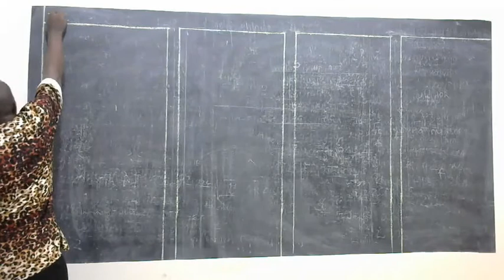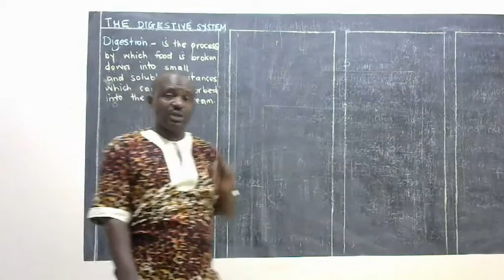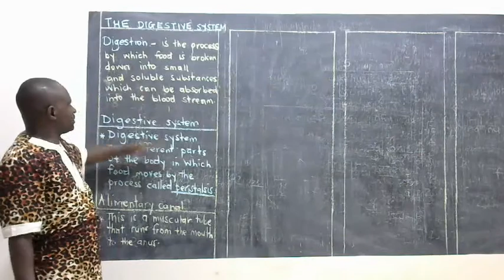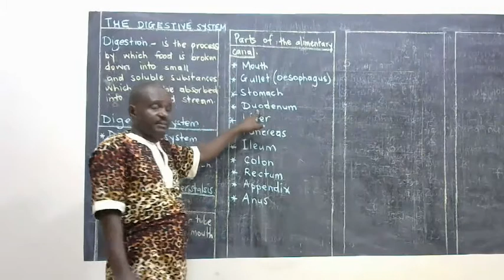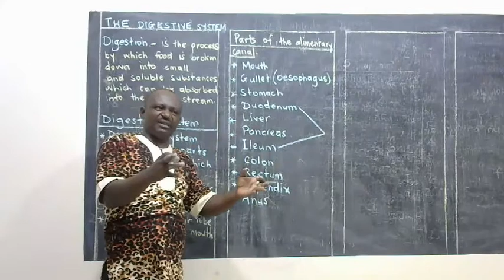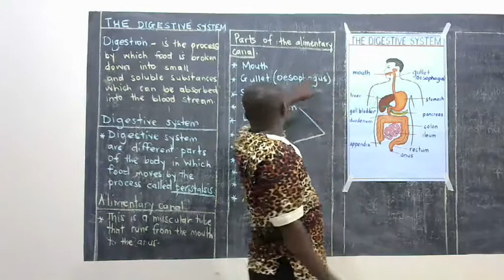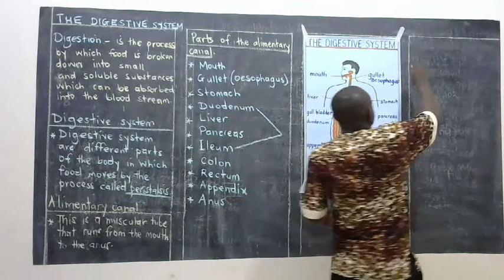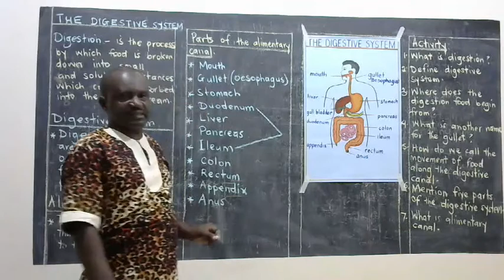P5 INTEGRATED SCIENCE ONE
Integrated Science for P5 Class
Lesson One
Topic :  The digestive System